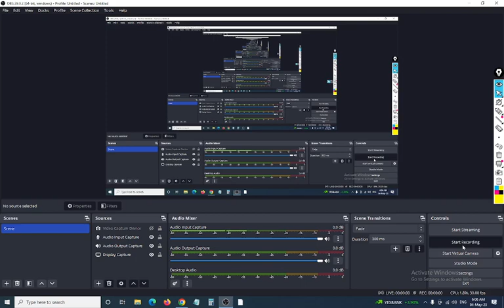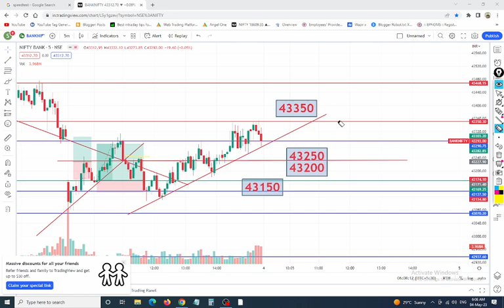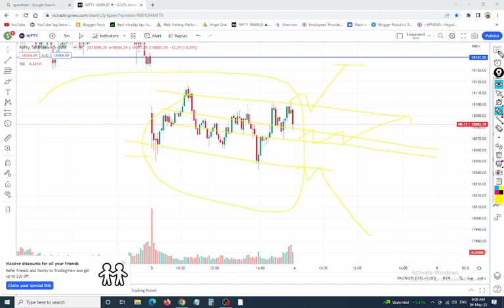bank nifty resistance and support level today | bank nifty analysis for today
Is Bank Nifty bullish tomorrow?
Which is better for trading Nifty or Banknifty?
What is the prediction of Banknifty?